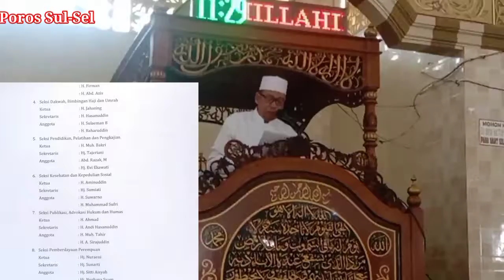Pelantikan & Pengukuhan IPHI Kecamatan Pitumpanua Wajo oleh Bupati Wajo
Pelantikan & Pengukuhan IPHI (Ikatan Persatuan Haji Indonesia)  Kecamatan Pitumpanua Wajo oleh Bupati Wajo